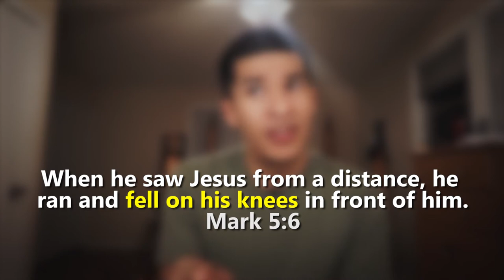JUSTIN BIEBER LEADING WORSHIP COACHELLA 2018 || APOSTOLIC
What is THE DAILY M.O.P. ?
Just like with any good mop you use it to clean dirty floors WE can do the same with word of GOD. These powerful small messages we are cleaning our minds more & more with the holy inspired written words!

God Bless!

Revelation 2:7

JUSTIN BEIBER THE WORSHIP LEADER COACHELLA 2018 || APOSTOLIC ||